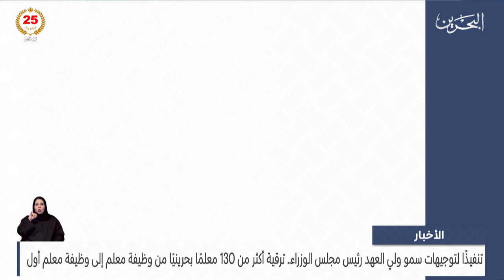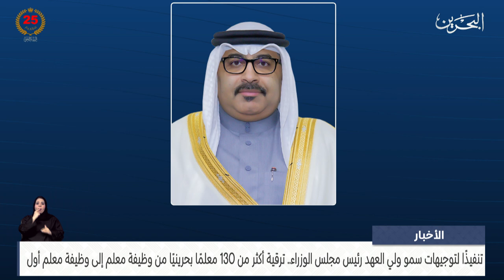البحرين مركز الأخبار : ترقية أكثر من 130 معلمًا بحرينيًا من وظيفة معلم إلى وظيفة معلم أول